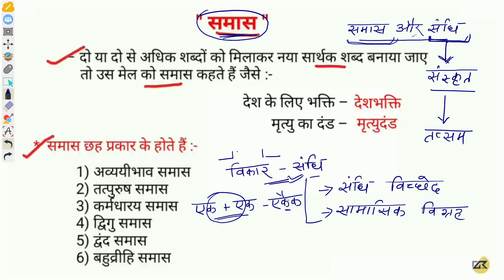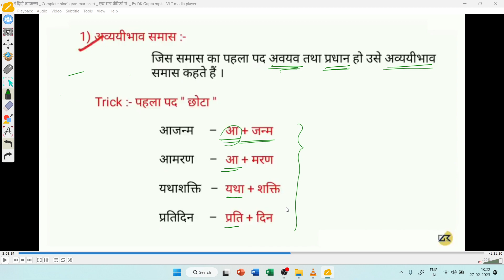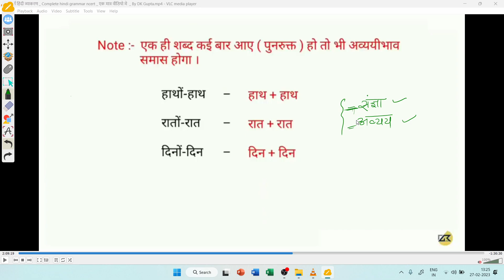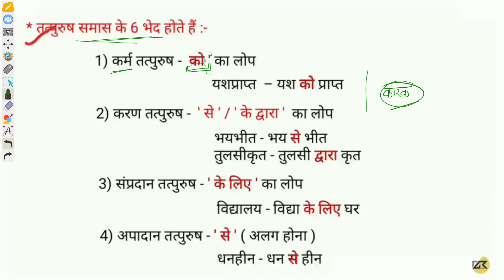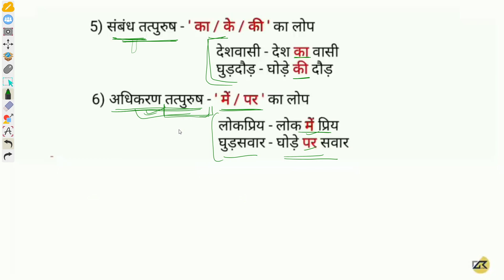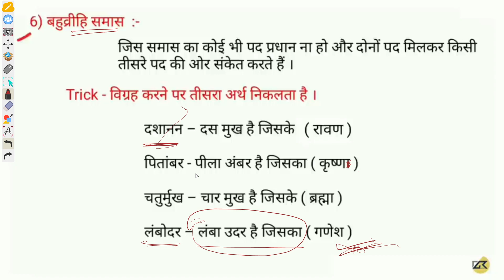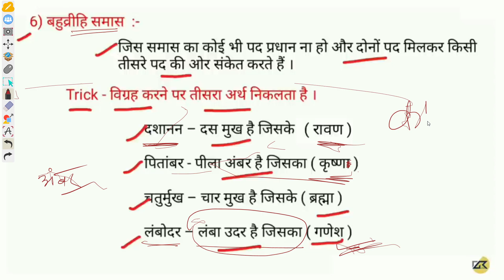समास | JNVST| KVS|CTET| भाग 8 | हिंदी व्याकरण | कक्षा 10 तक के लिए |Team VIDYA